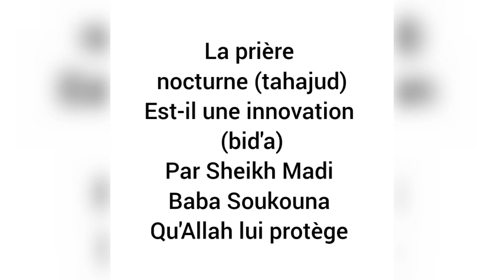Temps fort des questions et réponses en Bambara par Cheikh Madi Baba Soukouna (Qu'Allah le préserve)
Temps fort du fatwa sur la prière de la nuit, par l'imam Sheikh